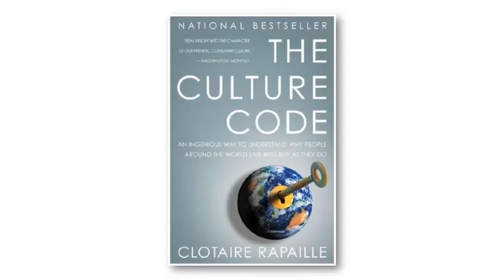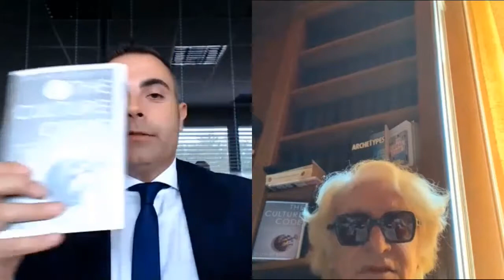Corrado Fontana interviews Rapaille Clotaire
Corrado Fontana interviews Rapaille Clotaire, Founder and CEO of Archetype Discoveries Worldwide and the inventor of Reptilian Marketing.

Corrado Fontana is the inventor of Biocomunication Marketing, with which is possible to create marketing strategies through biological language.
Biological language let you create trust in the fastest way, because you can comunicate with subconscious mind of your customers or your sales team.